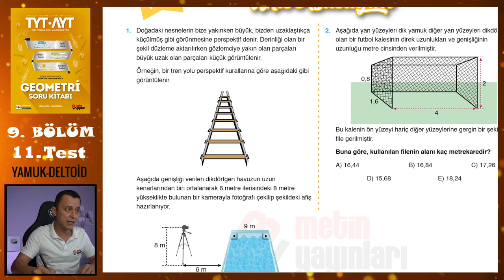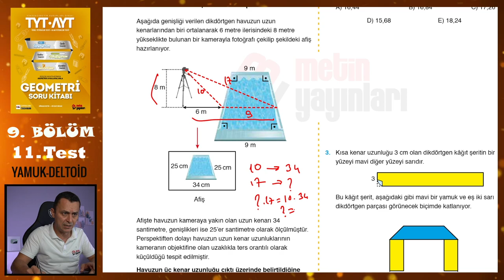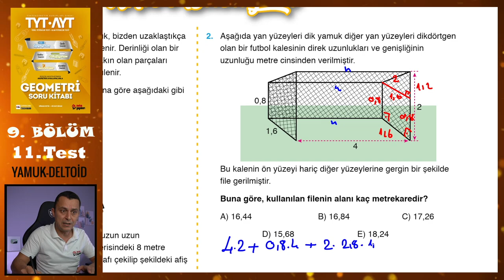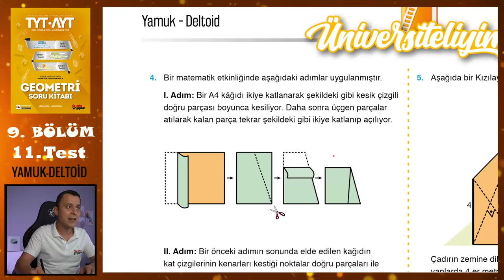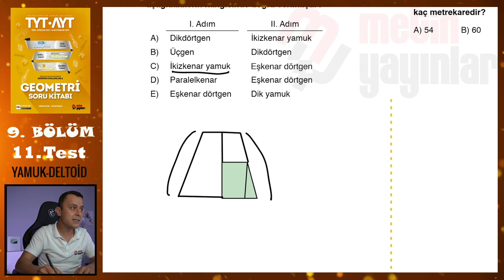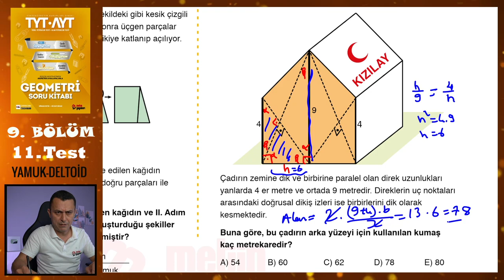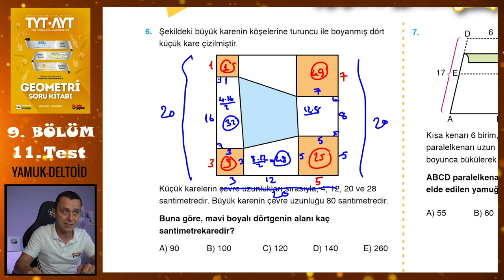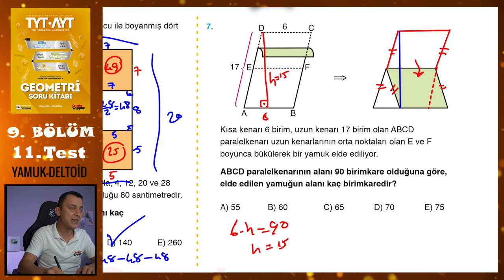11. Test | 9. Bölüm | Yamuk-Deltoid | METİN YAYINLARI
Metin Yayınları Geometri Soru Kitabındaki 9. Bölümdeki Yamuk ve Deltoid konusundaki 11. Test'in çözümü